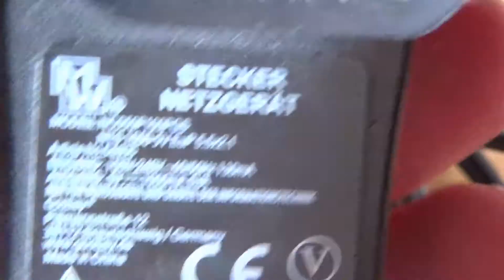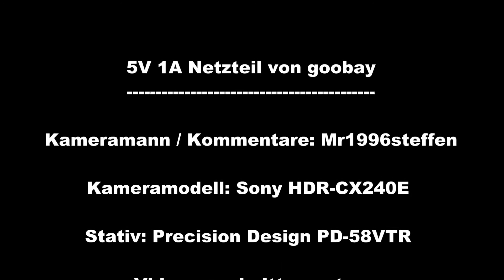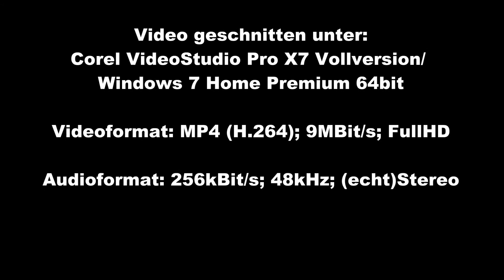5V 1A Netzteil von goobay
In diesem Video geht es um ein Schaltnetzteil von goobay mit 5V und 1A. Hier habe ich das Produkt gekauft